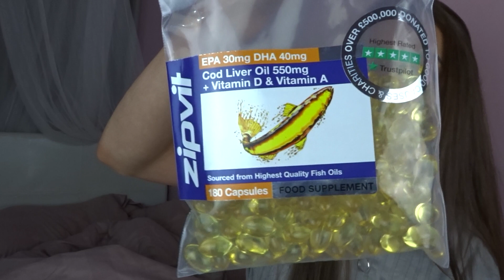HOW TO GET LONG HAIR!! - No ADs 🚫 JUST THE TRUTH!! // my hair care tips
👚depop: ellss333

Thank you again for watching xxx